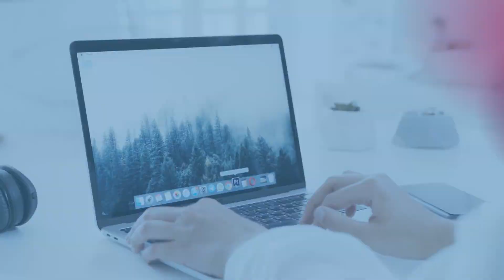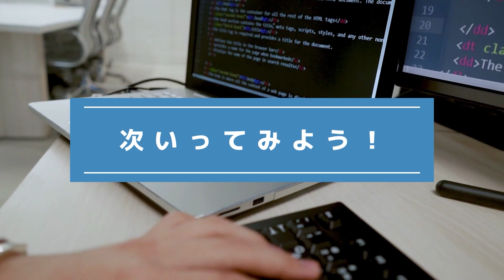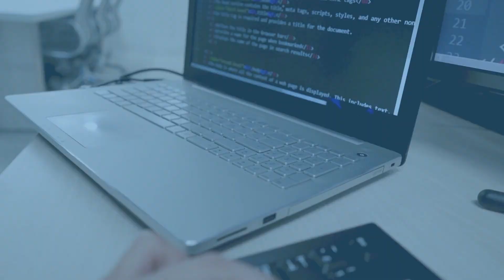『間違い探し』写真で脳トレ！ #389 「スギの花と花粉」「落葉とカメラ」「和室と庭園」【高難易度】｜Find the difference game in photos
▼目次▼
00:00　オープニング_Opening
00:17　問題①：「スギの花と花粉_Cedar flowers and pollen」
01:54　問題①の答え_answer
02:17　問題②：「落葉とカメラ_Fallen leaves and camera」
03:55　問題②の答え_answer
04:18　問題③：「和室と庭園_Japanese-style room and garden」
05:56　問題③の答え_answer
06:16　エンディング_ending